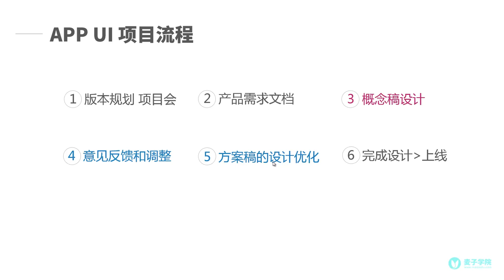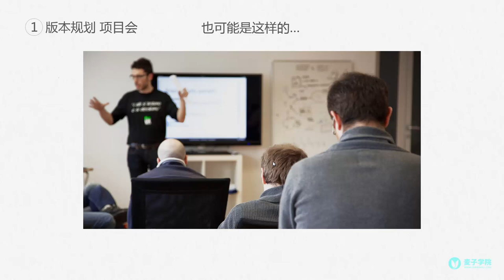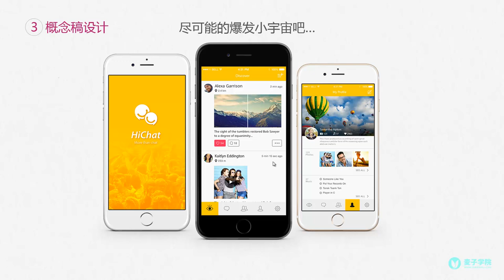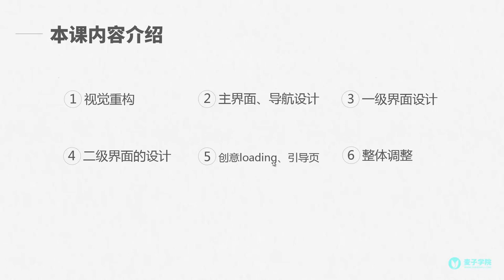MUI项目实训 社交APP的设计1 项目和课程介绍